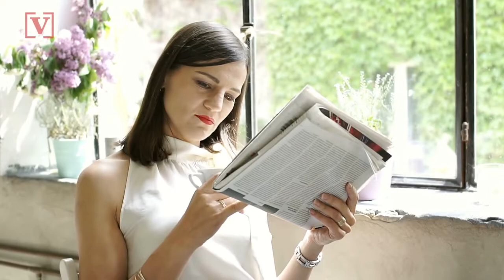You Should Be Wearing Sunscreen Indoors for This One Reason...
Trader’s Joes got creative and got toilet paper from another source to keep shelves stocked during the pandemic. Veuer’s Lenneia Batiste has more on their secret!